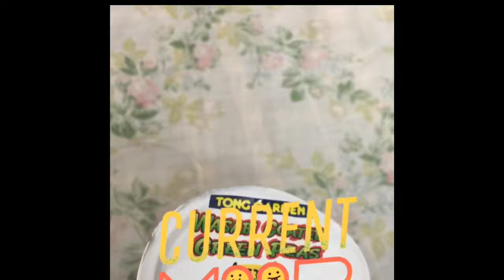Yangthy Imchen going local || Life at Home| Naga Village Girl | Naga Family Feast | Short video clip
Hello beautiful people...Most of you have been wondering if I am from Nagaland... This video will prove you how I live my Local life at home 🤪 This video was created to show the other side of me though the clips are two years old as I have been on and off from home for almost 7-8 years even though I was in India itself...I miss home during this pandemic and through this video I also want to convey message to all of you to spent quality time to the fullest with your family when you have time in your hand and for those returnees please follow the rules and stay safe and care and remember in prayers those people like me who are away from home.. I love you all 💜💜💜